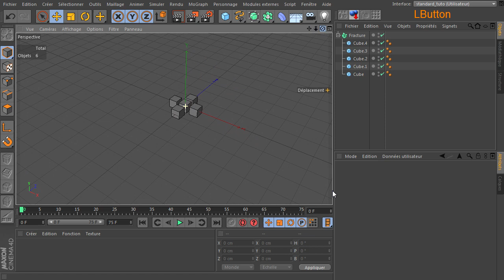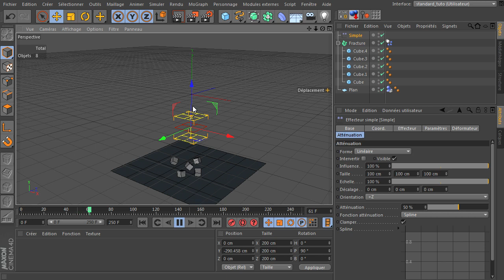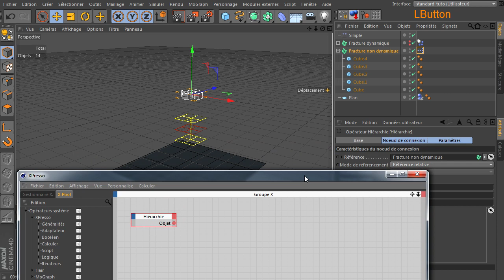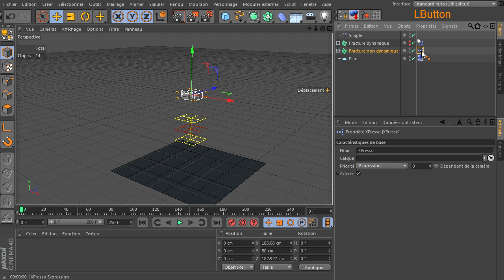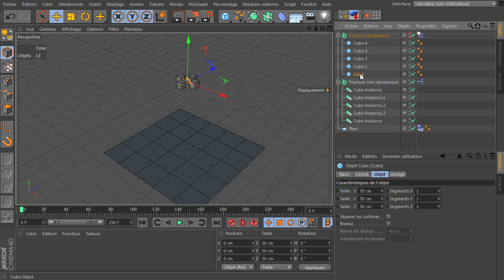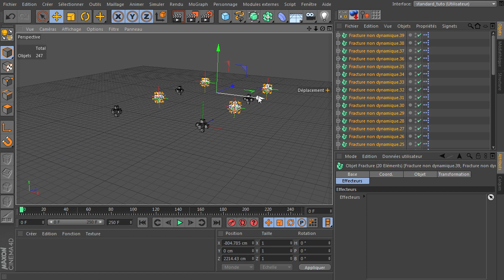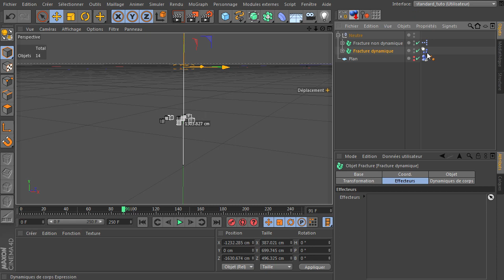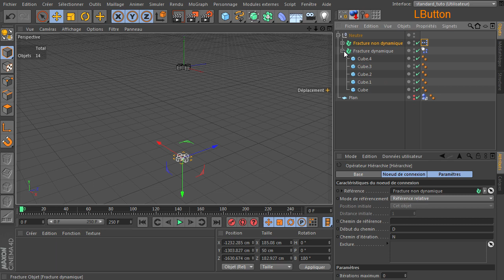Xpresso en pratique : Dynamique et Effecteur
Cette semaine on voit une astuce xpresso pour pouvoir utiliser des effecteurs sur des objets dynamique et qui sert également à optimiser/alléger des scènes avec de la dynamique
le fichier .c4d est disponible sur le blog